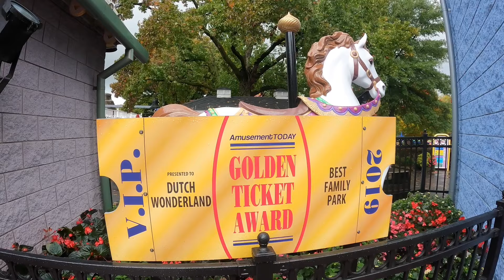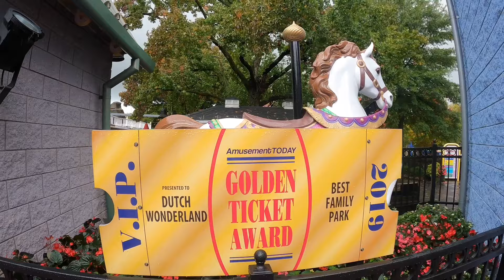Visiting the World’s BEST Family Park?! Dutch Wonderland - Lancaster, Pennsylvania | VLOG [10/7/23]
Everybody,
Composer: Elias Naslin,
Artist: Elbot